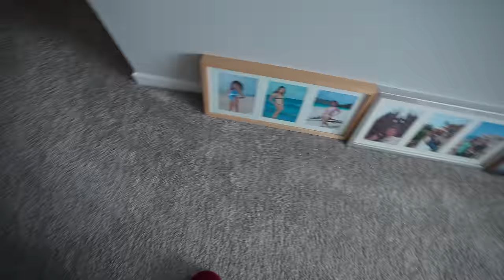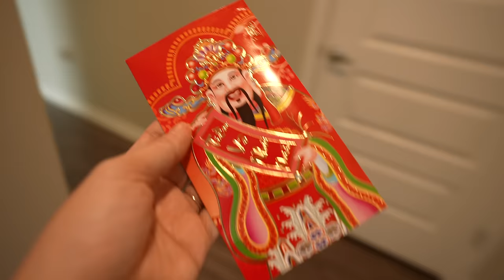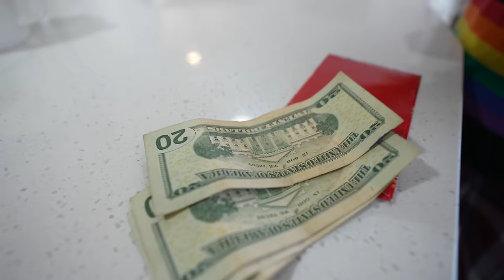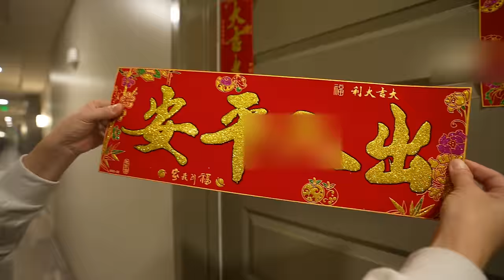What a Chinese family eats for Chinese New Year eve? Day in life-Making 8 dishes! 年夜饭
Tonight is Chinese New Year Eve in my family, Wish everyone a Happy Lunar New Year! I spent all day cooking, then I forgot to make ONE thing!! The most important thing in Chinese dinner. lol Keep watching to find out! Get together with my family to celebrate this holiday is the tradition in China, but I am missing my parents and all my family in China.

Recipe is coming soon!

My cookbook "Asian Market Cookbook" is out now!